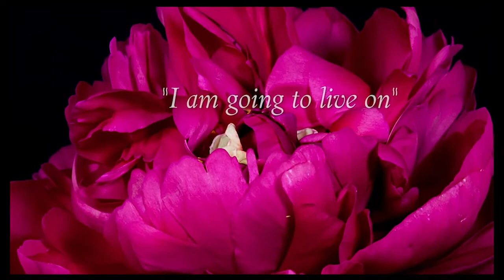Sherry Cassedy: Impacts of Loss on Marriage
Has grief shaken your faith in marriage? Join Dr. Gloria Horsley and Rebecca Horsley Bara to explore with attorney Sherry Cassedy the ups and downs of marriage including weathering profound loss. Sherry is the author of Marriage Unveiled, the Promise, Passion, and Pitfalls of Imperfectly Ever After.